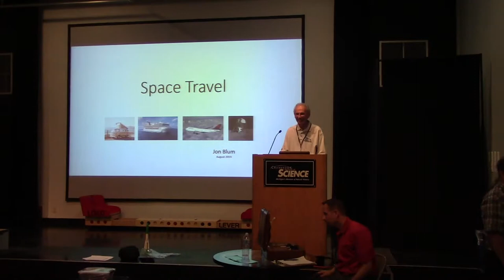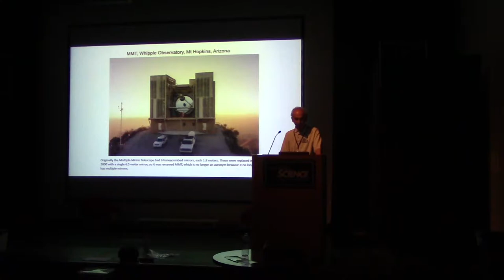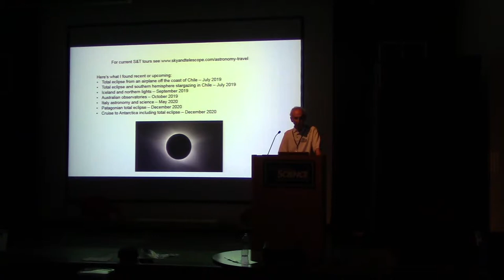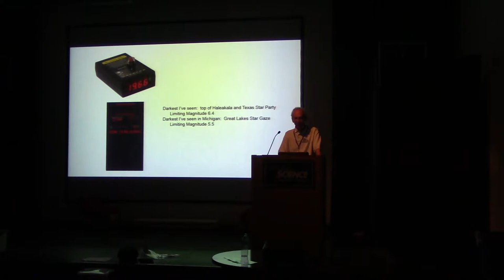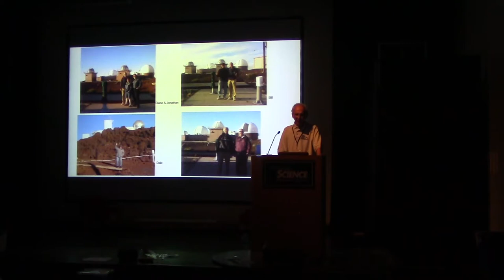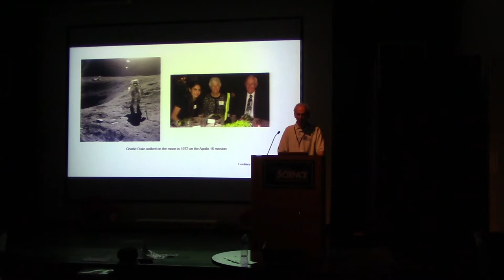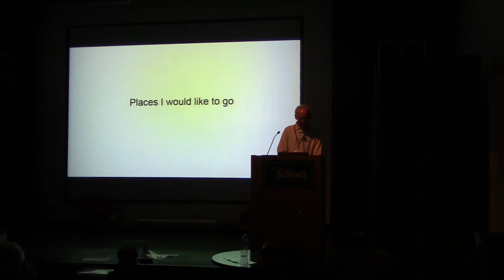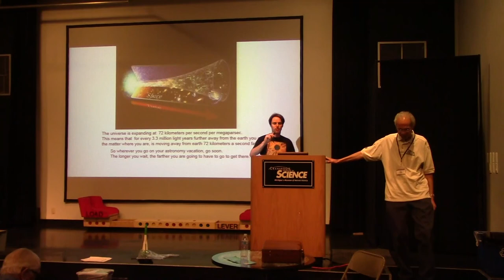20190805 - Jon Blum - Space Travel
Main Talk: “Space Travel” by Jon Blum

The universe is large, and getting larger, so it’s hard to decide where to go on an astronomy vacation. Jon Blum will discuss his suggestions for sights to see in the United States and elsewhere, for all of us amateur astronomers.

Jon has been interested in astronomy since childhood and still has his first cardboard telescope. But he didn’t have time for a real telescope, and never heard of astronomy clubs, until he retired at the end of 2001, and joined the WAS soon thereafter. He first belonged to learn to use his telescope, then to learn about astronomy from the talks at our meetings, and now just to socialize with fellow astronomers. He is a past vice president and past president of the Warren Astronomical Society.